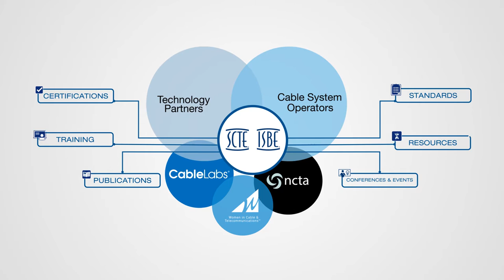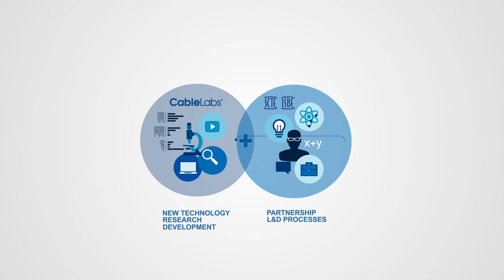SCTE/ISBE Ecosystem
The Society of Cable Telecommunications Engineers (SCTE) is part of a unique ecosystem that has the power to prepare the workforce to meet the ever-changing demands of the Telecommunications Industry. Our members can realize streamlined delivery of products and services, improved customer satisfaction, and increased employee retention rates directly impacting business results. In cooperation with our partners, CableLabs® and NCTA, SCTE prepares tomorrow’s telecommunications leaders by communicating new Industry trends and technology, developing standards, and delivering relevant training and certification programs to enhance members’ expertise and professional development.

The National Cable and Telecommunications Association serves as our judicial and regulatory representative when navigating FCC and other federal regulations.

On the technical side, CableLabs, a non-profit R&D lab, is dedicated to industry innovation that  significantly impacts our member’s business. Working closely with SCTE/ISBE, CableLabs  researches, tests and develops new technology. Then, when ready for deployment, we make those new technologies operational across the industry through standards, training, and certification. SCTE/ISBE’s programs and Learning Management System deliver systematic training and career progressions that provide the industry with a high-performing, technical workforce that drives business results.

SCTE and its global brand, the International Society of Broadband Experts (ISBE), build value for corporate, technology partners, and individual members by creating peer networking opportunities, professional mentoring, and communication of Industry information.